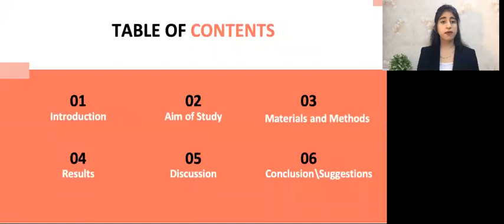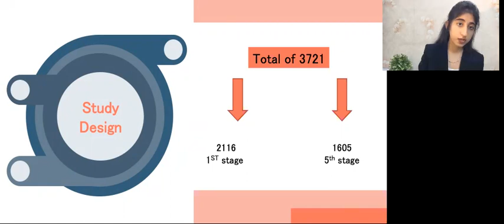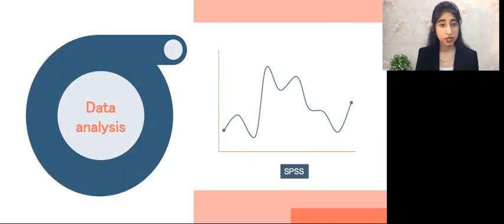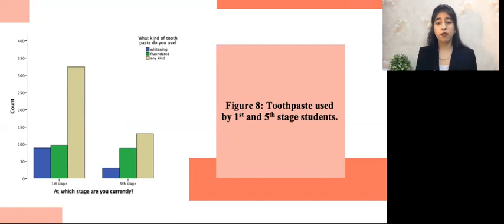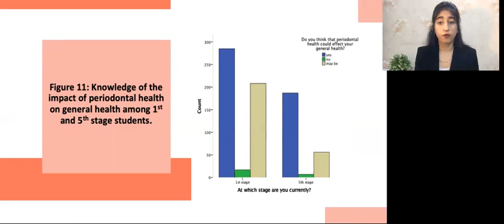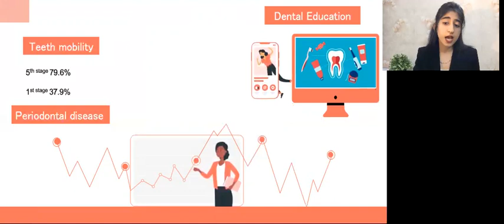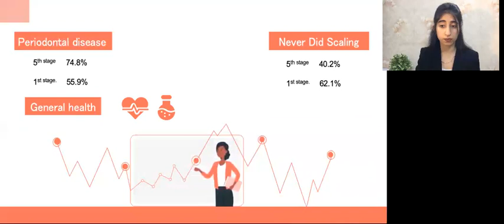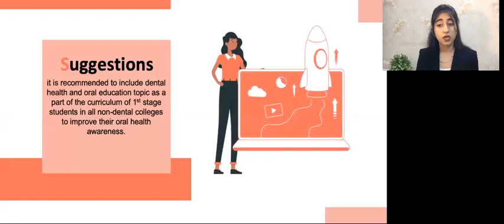graduation research v1